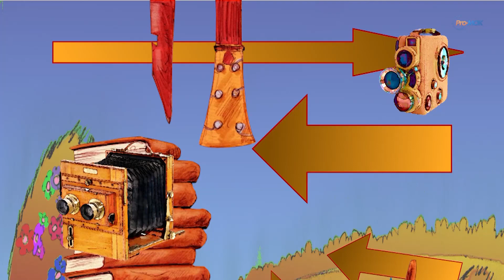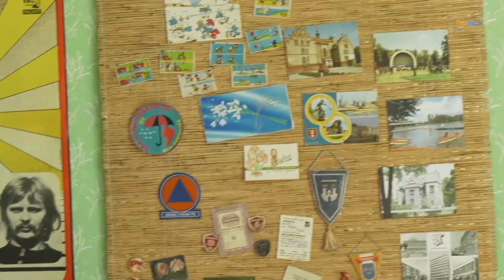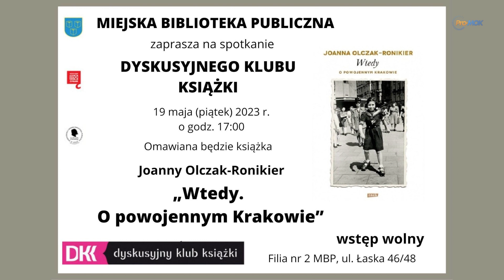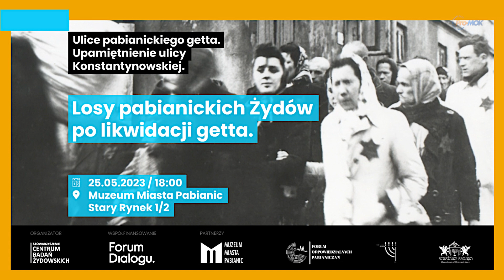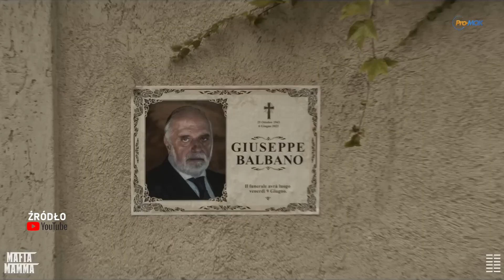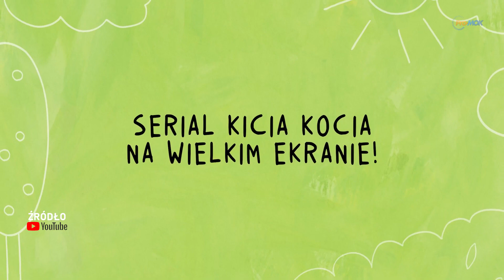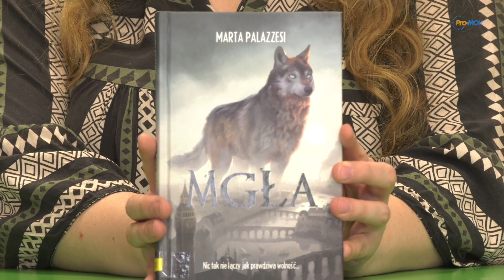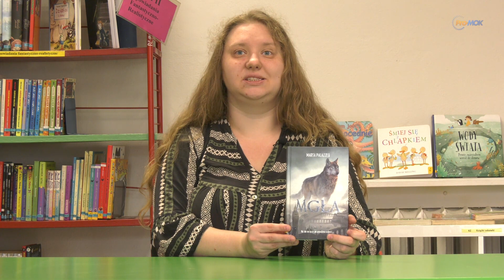Drogowskaz Kulturalny 2023 05 18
* Noc Muzeów 2023 - „W kolejce po wspomnienia”
* Premiera sztuki „Krambambula” Teatru „DlaNiepoznaki”
* „SING, SING... Osiecka w piosence” - wydarzenie wokalno - taneczne
* Włodek Pawlik Trio - koncert jazzowy
* Dyskusyjny Klub Książki w filii nr 2 MBP
* Rajd rowerowy „Odjazdowy bibliotekarz”
* Warsztaty artystyczne „Prezent dla super mamy”
* Spotkanie autorskie z dr Aleksandrą Ziółkowską-Boehm
* „Gorące trio” - spotkanie Klubu Podróżnika PTTK
* Spacer po pabianickim cmentarzu żydowskim
* Wykład o losach pabianickich żydach po likwidacji getta
* Robert Janowski Trio - koncert w Afloparku
* Premierowy piątek w kinie Tomi
* Tomi dla Kobiet z koncertem zespołu Hanok
* Akademia Filmowa zaprasza
* Seanse przyjazne sensorycznie